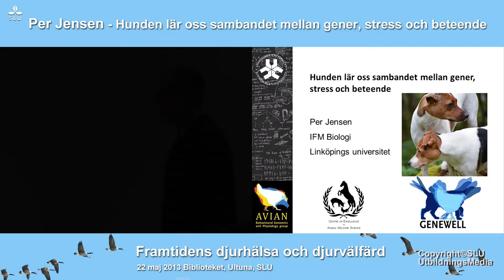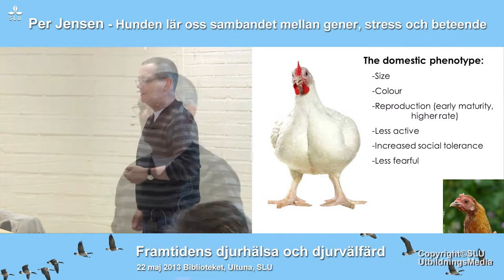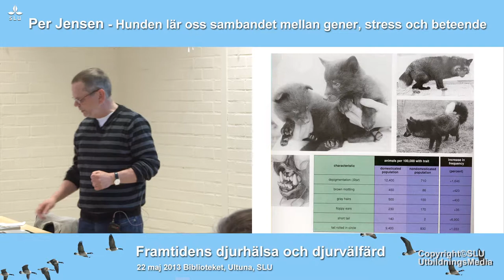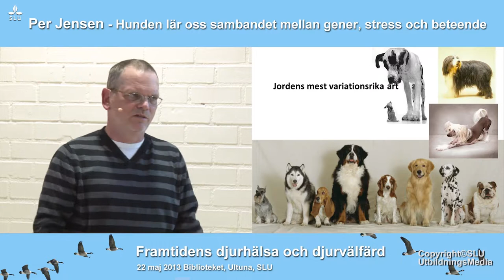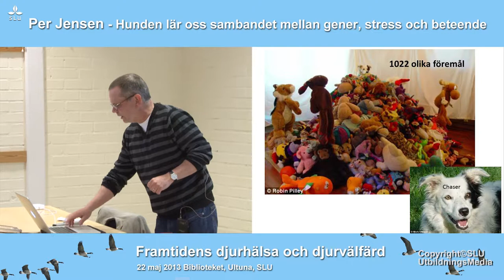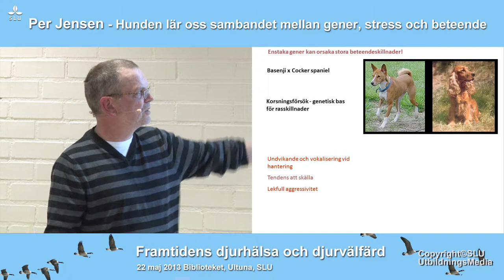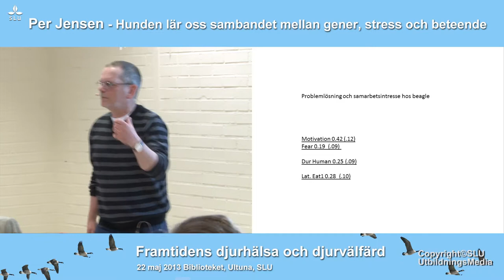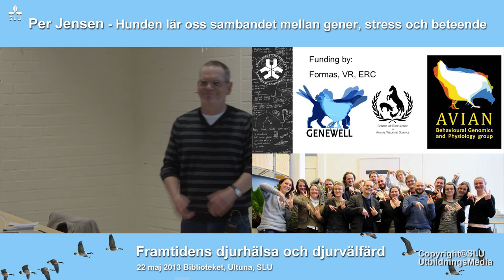Framtidens djurhälsa och djurvälfärd, 22 maj 2013 Biblioteket, Ultuna, SLU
Per Jensen föreläser om "Hunden lär oss sambandet mellan gener, stress och beteende".